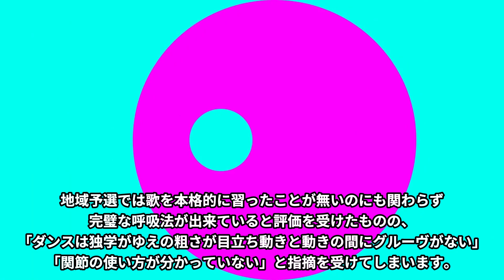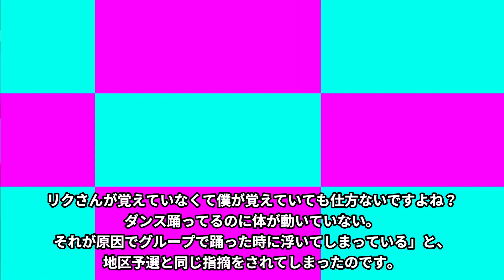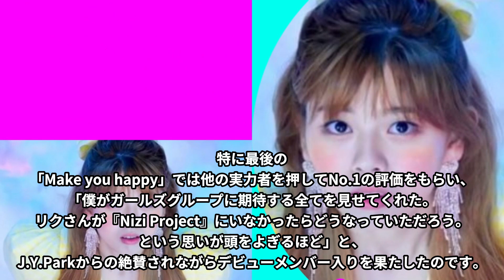NiziUリクのnizi projectでの努力がスゴイ！オーディション中のエピソードが感動的♪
今回はNiziUリクのnizi projectでの努力が感動的だったのでご紹介します♪
オーディション中のエピソードも併せてご紹介♡